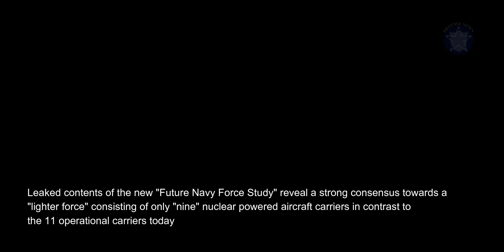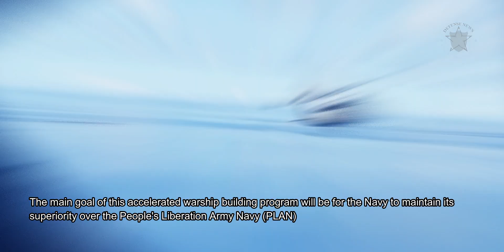US Navy Foresees 'Future Fleet' With Masses Of Robot Warships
latest news

The U.S. Navy is looking at a "Future Fleet" consisting of up to 530 warships, at least 30 percent of which will be robotic or autonomous surface ships and submarines